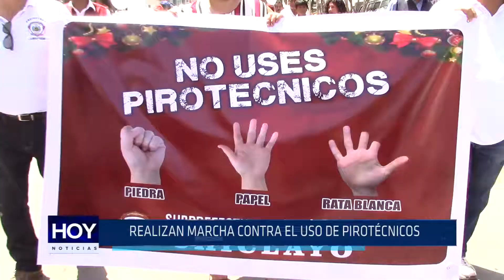Chiclayo: Realizan marcha contra el uso de pirotécnicos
Se realizó una marcha de concientización contra el uso de pirotécnicos en nuestra ciudad para que la población evite comprar estos productos en estas fiestas de fin de año. Tenemos que recordar que, lamentablemente, los más perjudicados son los niños.